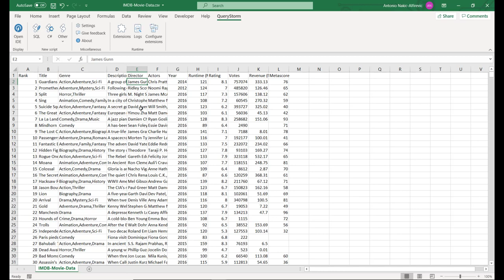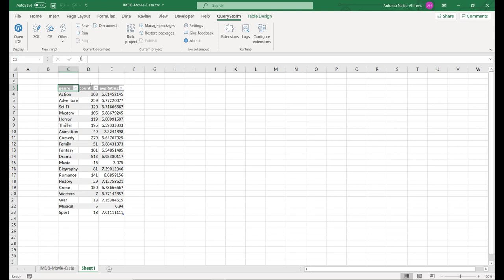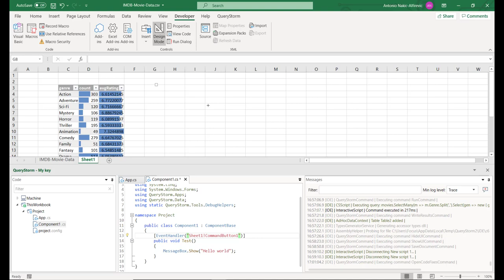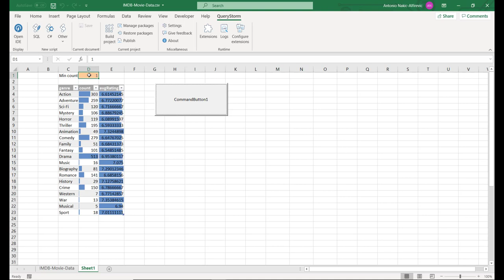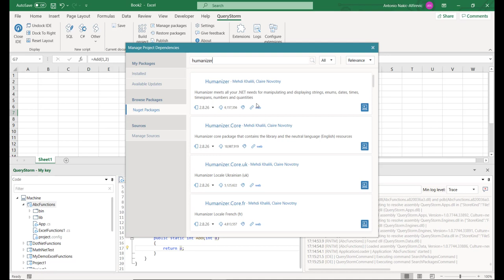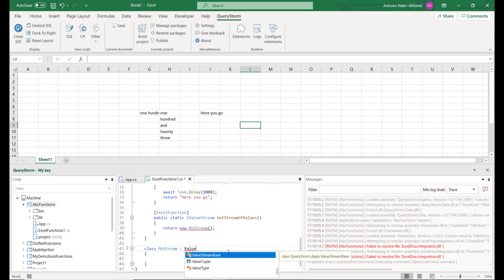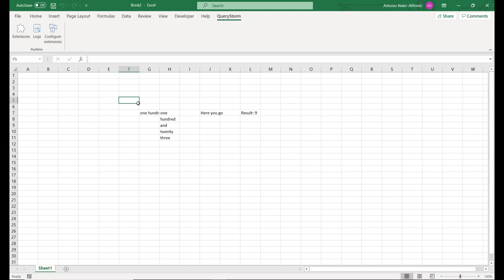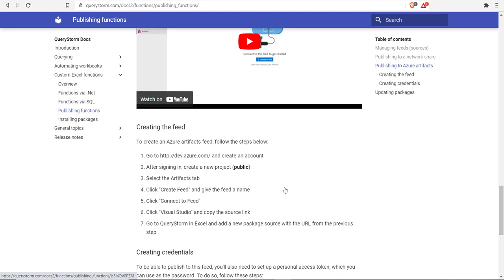QueryStorm | Using C# inside Excel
QueryStorm is an add-in for Excel that lets you use SQL and C# in Excel. It has an IDE, a distributable runtime and app store. In this video, I give you an overview of the C# functionality that QueryStorm provides in Excel.

00:00​ - Introduction
00:38​ - Processing data with LINQ
05:40​ - Automating workbooks with C#
16:55​ - Custom Excel functions with C#
26:14​ - Publishing custom functions
28:32​ - Installing custom functions and extensions